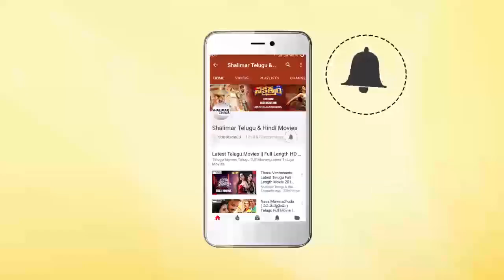Driver Ramudu Movie Teaser Launch By Sudheer Babu || Shakalaka Shankar || Shalimar Film Express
Watch Driver Ramudu Movie Teaser Launch By Sudheer Babu,Shakalaka Shankar